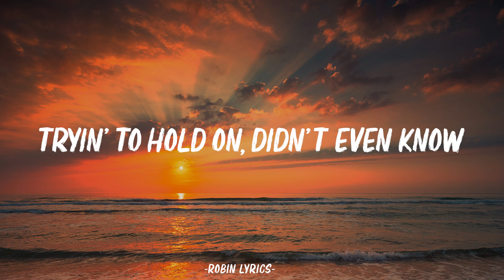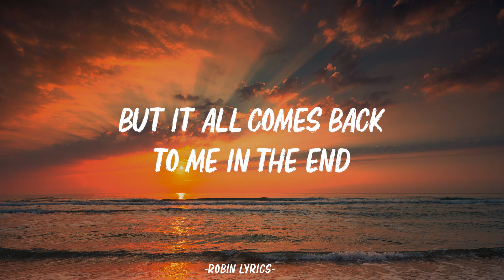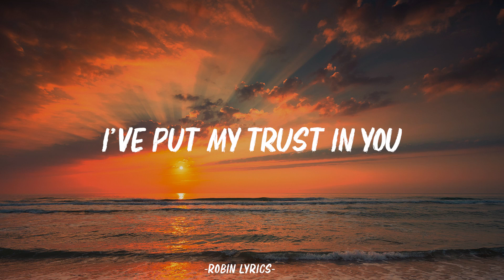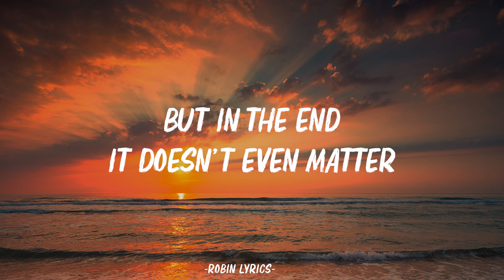Linkin Park - In the End (Lyrics)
🎤 Lyrics:

[Verse 1: Mike Shinoda & Chester Bennington]
(It starts with one) One thing, I don't know why
To explain in due time all I know
The clock ticks life away, it's so unreal (It's so unreal)
Tryin' to hold on, didn't even know

What it meant to me will eventually be
A memory of a time when I tried so hard

[Verse 2: Mike Shinoda & Chester Bennington]
Rememberin' all the times you fought with me